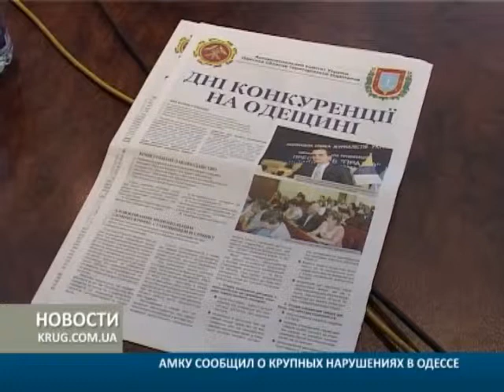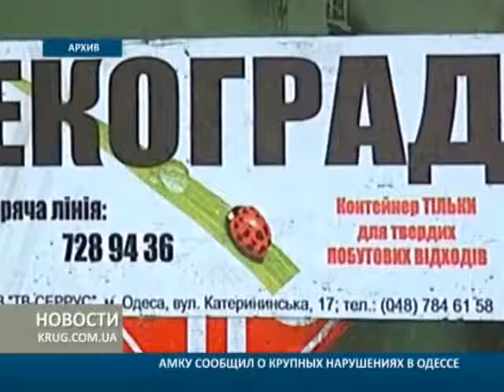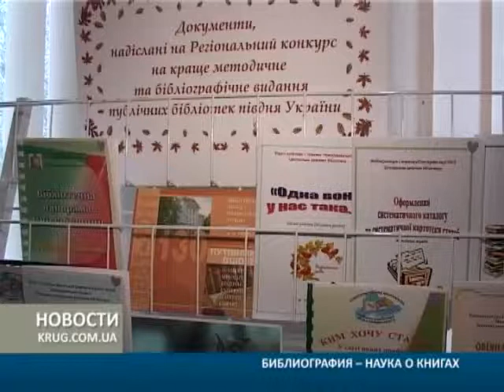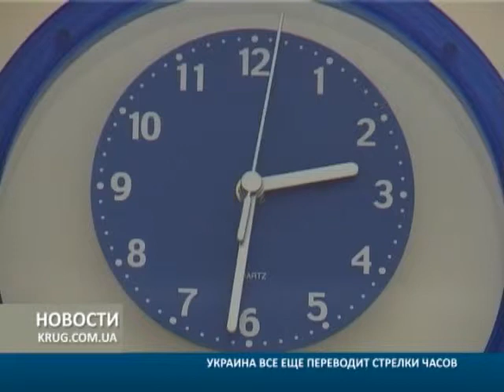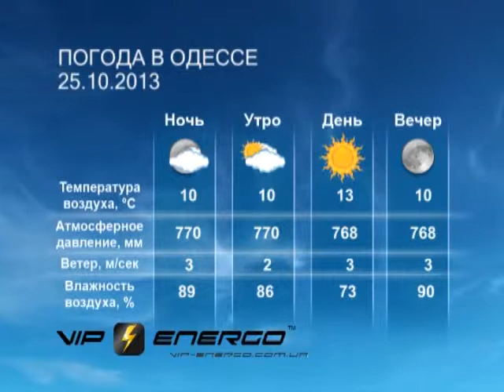Новости от 24.10.2013